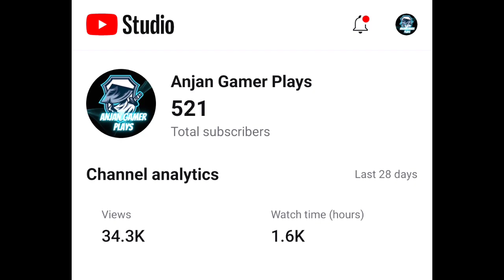🇮🇳 Day-28 How To Get Plus In H@cker Lobby 🤫| Best Tips For Solo Conqueror Rank Push | BGMI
🇮🇳 🇮🇳 Day-28 How To Get Plus In H@cker Lobby Solo Conqueror 🤫| Best Tips For Solo Conqueror Rank Push | BGMI

Tags,
C4s11 conqueror
bgmi conqueror entry
Solo fpp conqueror push tips andtricks
conqueror pushing
solo conqueror push tips and
tricks pubg lite
conqueror pushing